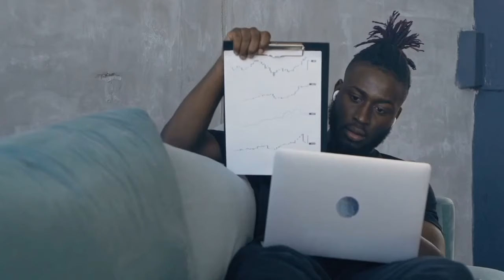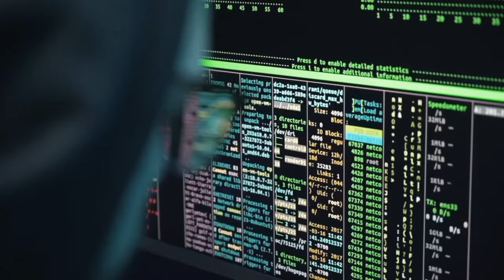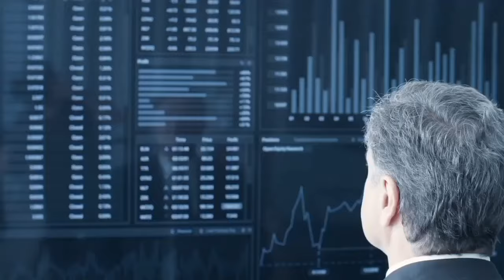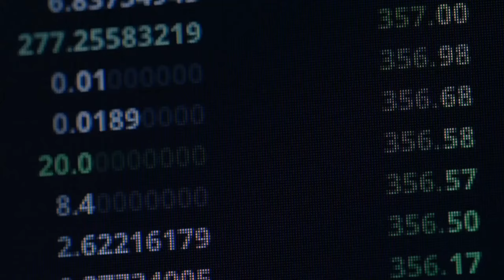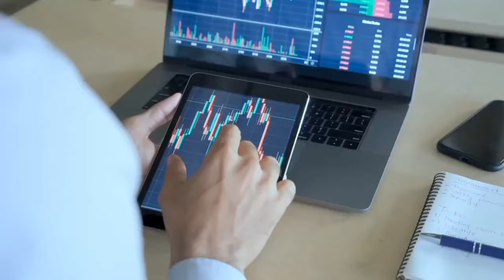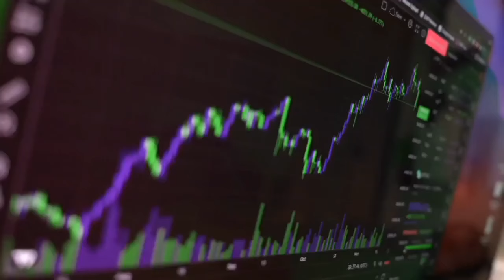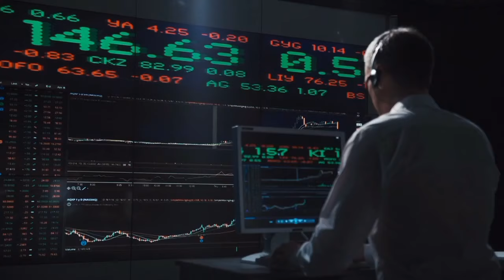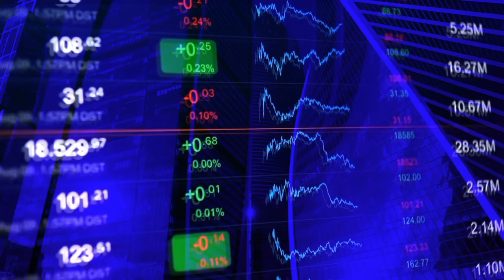2 MINUTE AGO: SHIBA INU TO THE MOON!!! $110,000,000 A DAY?? HOW IS IT POSSIBLE? SHIBA INU COIN NEWS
2 MINUTE AGO: SHIBA INU TO THE MOON!!! $110,000,000 A DAY?? HOW IS IT POSSIBLE? SHIBA INU COIN NEWS

URGENT: GOOGLE TURNS SHIBA INU INTO A $2.00 GIANT THIS MONTH!! SHIBA INU COIN NEWS! PRICE PREDICTION